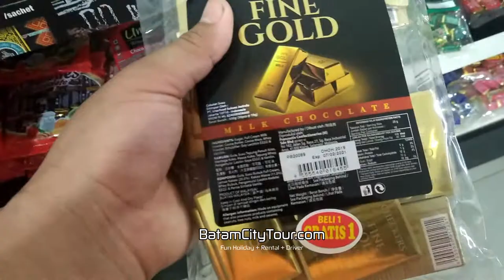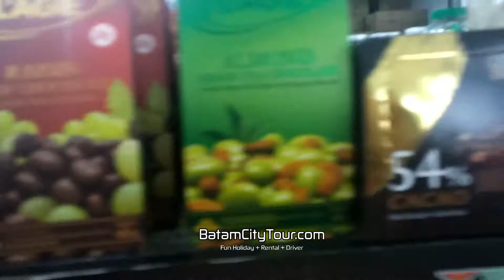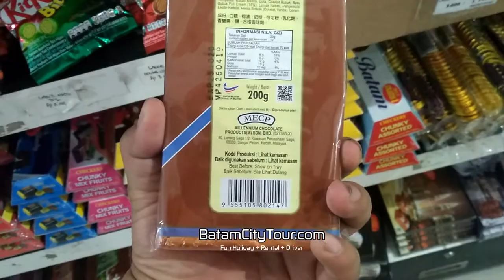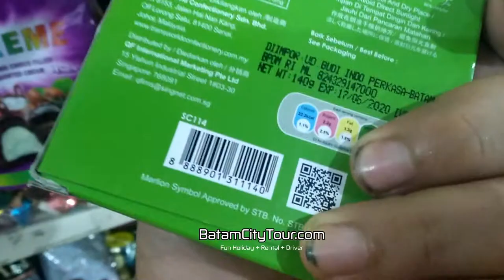BERBURU COKLAT SINGAPURA MALAYSIA DI BATAM UNTUK OLEH OLEH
Title: Jazz In Paris by Media Right Productions
Genre and Mood: Jazz & Blues + Funky